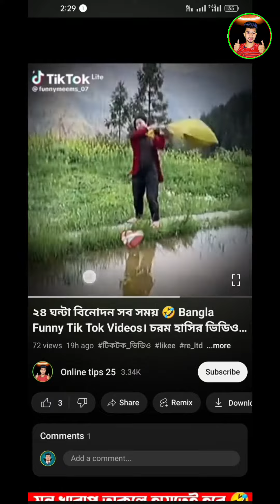এতো স্বাদ ক্যা?🤔 Eto Shad Ka? bangla Funny Video | সেই স্বাদ ফানি ভিডিও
আপনার মন যখনই খারাপ থাকবে আমাদের ইউটিউব
চ্যানেলের ভিডিও দেখুন ইনশাআল্লাহ আপনার মন
ভালো হয়ে যাবে | ২৪ ঘন্টায় বিনোদন জগতে থাকুন
ধন্যবাদ

& এরকম ভিডিও আরো দেখতে চাইলে অবশ্যই ফ্রেন্ডের সাথে ভিডিওটা শেয়ার করবেন✌️,